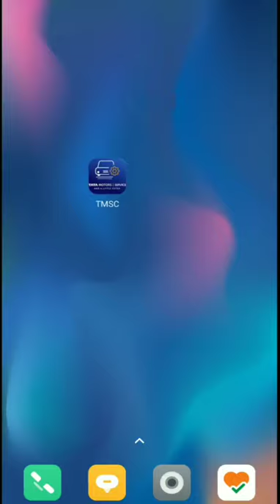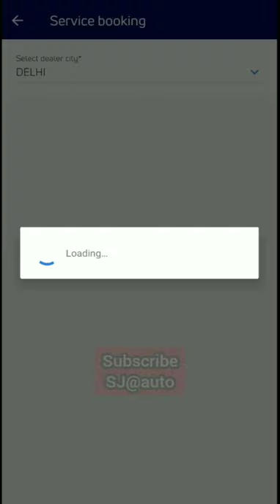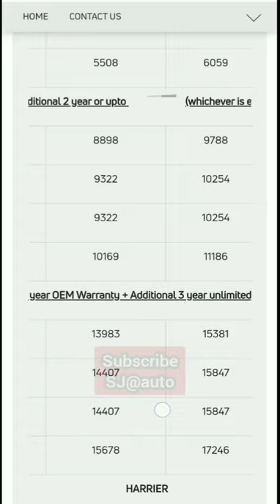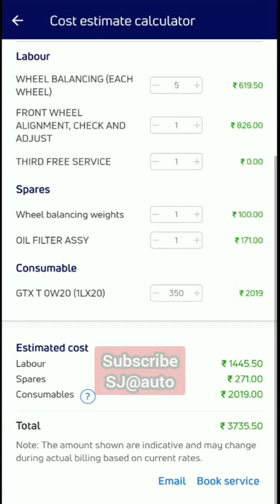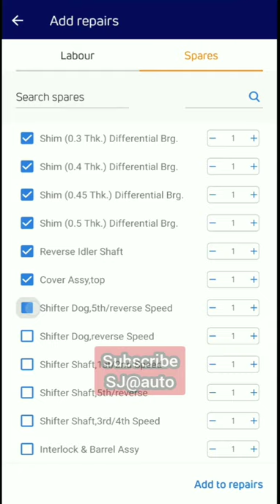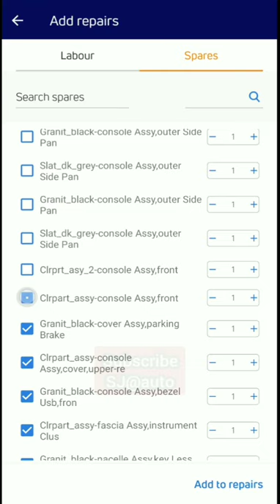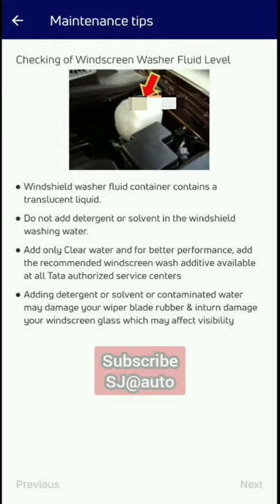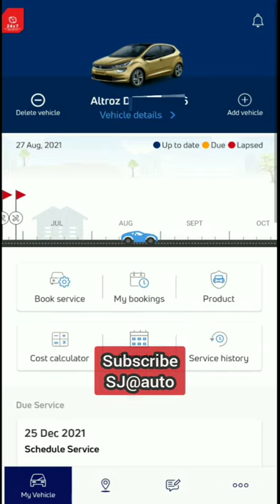TMSC APP, ALL ABOUT TATA ALTROZ, TIAGO, TIGOR, NEXON, HARRIER, SAFARI OWNERSHIP COST, VEHICLE FINDER